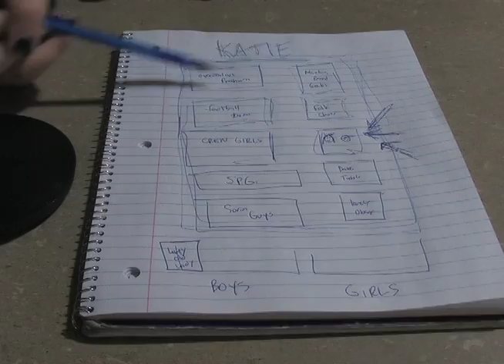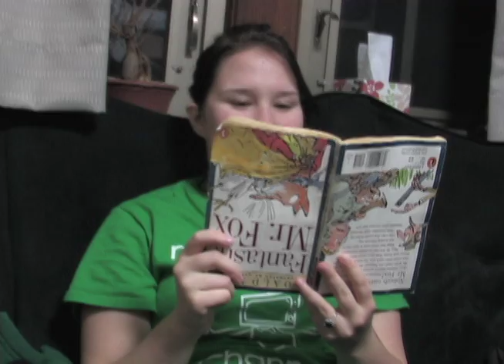Mean Girls ND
Late Night ND Sketch
Directed by: Erin Zacek
Written by: Molly Cronin, Jackie Thomas, & Erin Zacek
Acted by: Molly Cronin, Dennis Crowley, Erin Moffitt, Gabby Muzzarelli, Jackie Thomas, Brenna Williams & Erin Zacek
Filmed by: Erin Zacek
Edited by: Erin Zacek
Produced by: Kevin Li